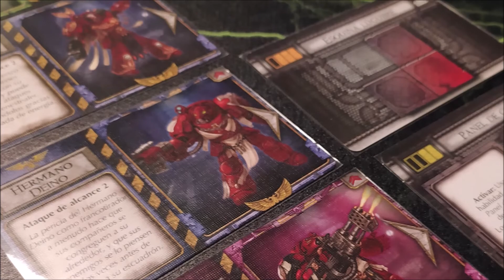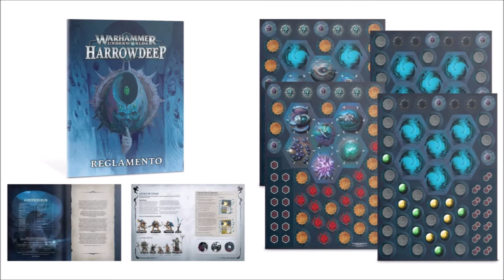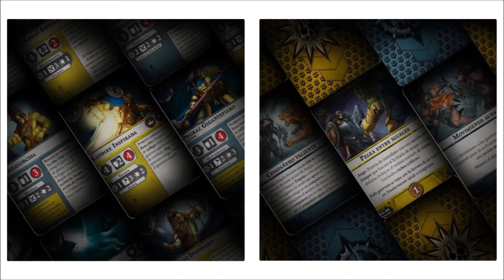Warhammer Underworlds Harrowdeep | Empezar a Jugar - Caja de Inicio Nueva Temporada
Warhammer Underworlds Harrowdeep, nueva Caja de Inicio de la quinta temporada de Warhammer Underworlds, un juego con el que estoy cada vez más y más enganchado, y del que con este vídeo continuamos el que esperamos sea una serie de muchos más, en los que vayamos profundizando más en el juego.

Espero que pronto podamos comenzar a grabar algunas partidas en nuestra tienda amiga Starship Games.